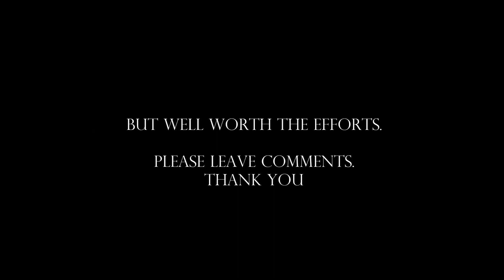Sony HDR AS 15/Steadicam Smoothee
Using a Sony HDR AS 15 with a Steadicam Smoothee.